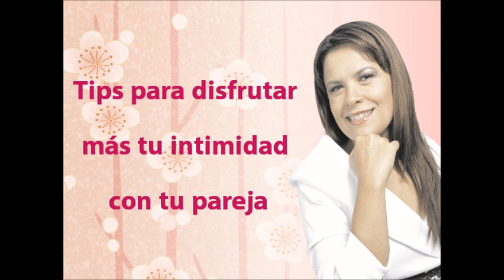Tips Para Disfrutar Más Tu Intimidad Con Tu Pareja Con Gaby Machuca